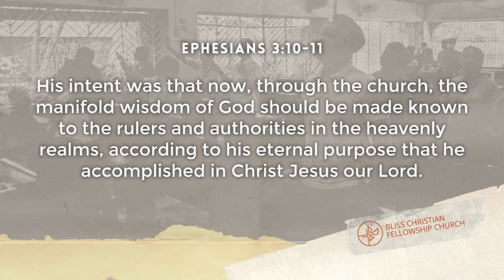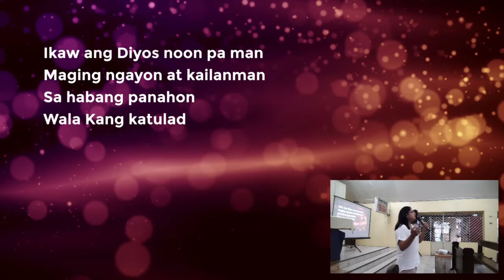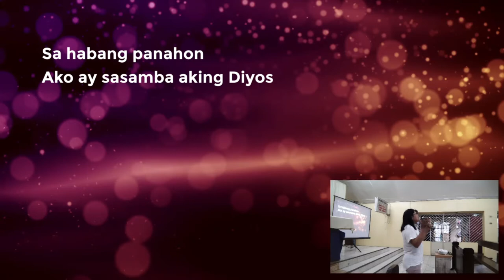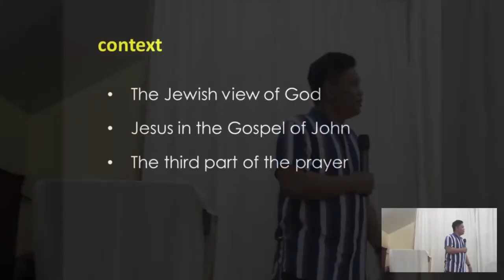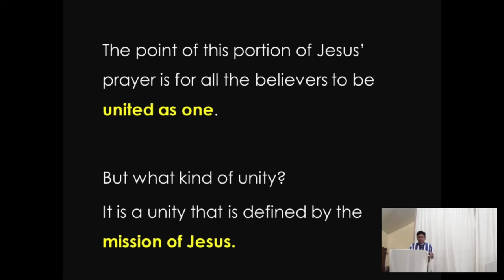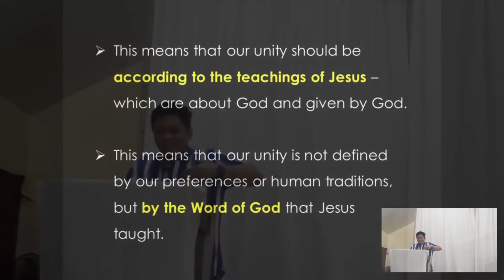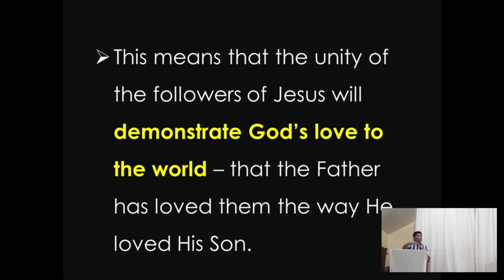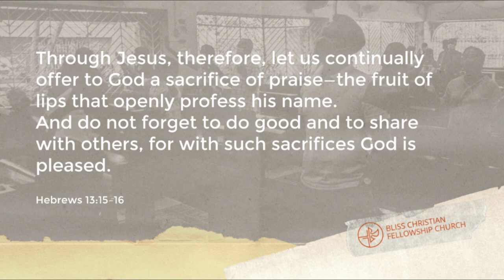BCFC Worship Service | July 24, 2022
That They May Be One
John 17:20-23

Unity. In the context of Philippine politics, that word has earned mixed responses. Depending on your political views, the call for unity could make you feel hopeful, or make you disappointed, or make you laugh.

Even in the Bible, having a concept of unity does not automatically please the Lord. Remember how He opposed the unity of the people who built the tower of Babel in Genesis 11. Remember Psalm 2, “Why do the nations conspire and the peoples plot in vain? The kings of the earth take their stand and the rulers gather together against the LORD and against his Anointed One.”

But unity can be a beautiful thing if its purpose is good and its ways are pleasing to God. Today, we’ll discuss about how Jesus himself desires for that kind unity for his follower to have.

Message starts at 28:15